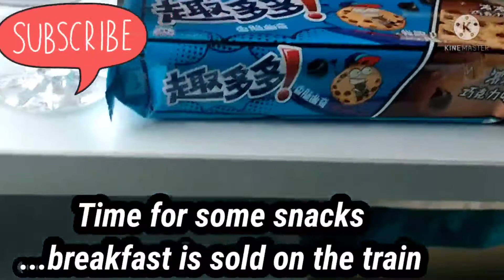travel With Me To Shanghai... China By Slow Train trainjourney 10h30Mins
On This Video, I share With You My Experience and  the  intricacies  of Travelling by slow Train in China In the 21st Century.

The Questions you'd definitely want to ask is, why chose to travel by slow train when there are bullet trains in China?

Sometimes, you want to live and experiment by yourself. Sometimes, you go for what works for you at a particular time.
In my own case, I worked the whole day and really wanted to arrive Shanghai by midday inorder to catch up with an appointment by 2P.M. It was equally a great financial choice.
Slow trains are way cheaper. I decided to get a slow train and then use part of the money for my UBER FAIR when I arrived Shanghai.
It was a safe choice.